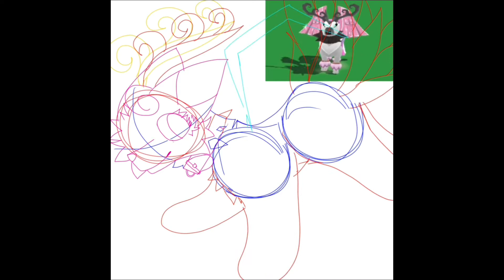DONT BULLY ME FOR THE MUSIC